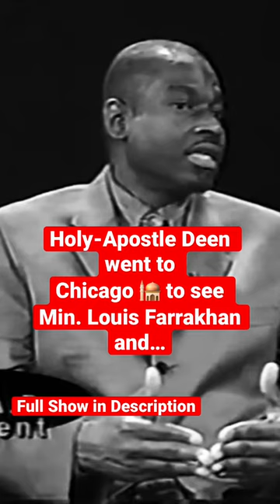Holy-Apostle Deen went to Chicago 🕌 to see Min. Louis Farrakhan and…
Full Show: An A.H.A.D. Moment-"Trying To Silence The Messenger" Part 1